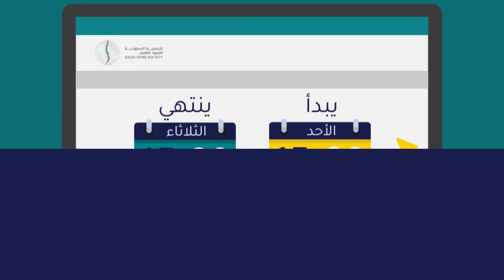حاضنة أعمال العمود الفقري Saudi Spine Business Incubator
عندك فكرة تنفع مرضى العمود الفقري؟
تعرف إنه فكرتك اليوم ممكن تصير شركة غداً؟

سمعت عن حاضنة أعمال الجمعية_السعودية_للعمود_الفقري بالتعاون مع حاضنة_نمو بشركة وادي مكة؟